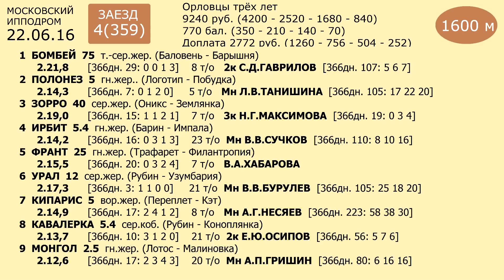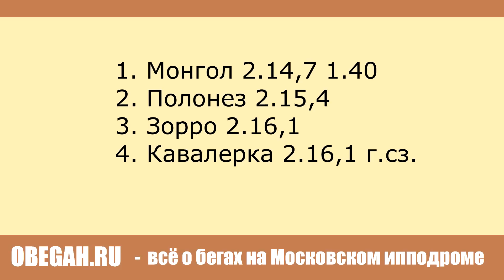Московский ипподром. Бега. 22.06.16. Заезд 4(359)